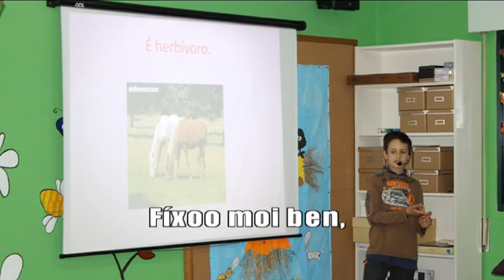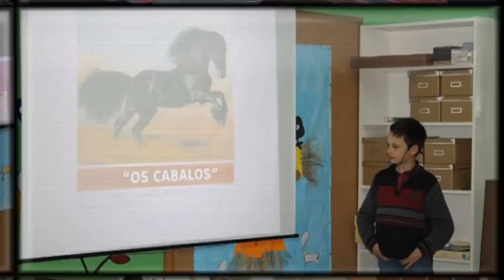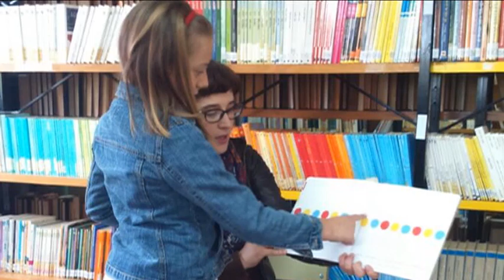Día do Libro no CEIP Amor Ruibal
Video no que recollemos as actividades realizadas durante o mes de Abril no CEIP Amor Ruibal de Barro para conmemorar o día do Libro. Inclúe a visita á Biblioteca Pública de Barro.